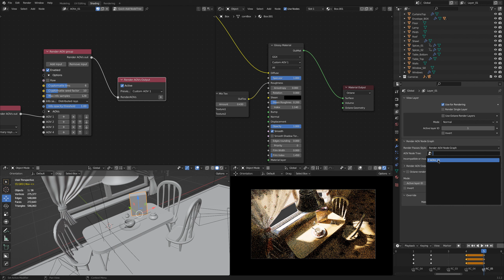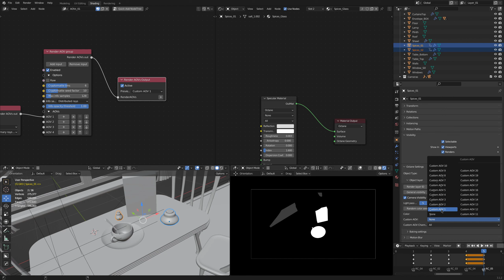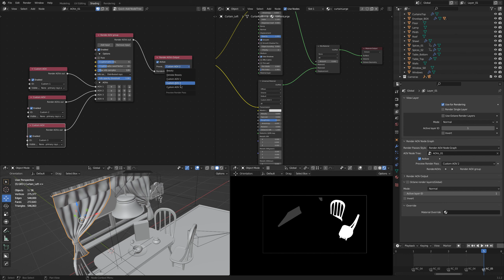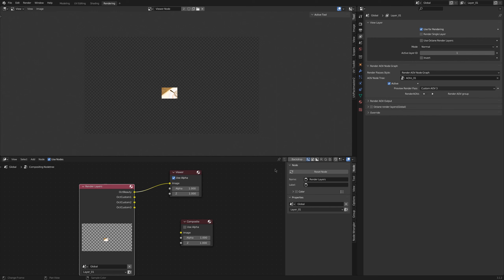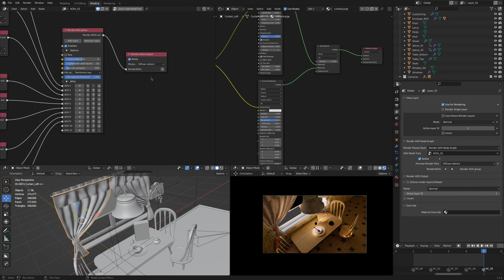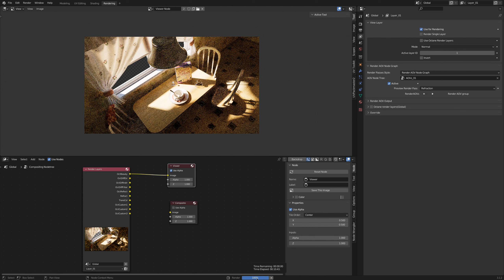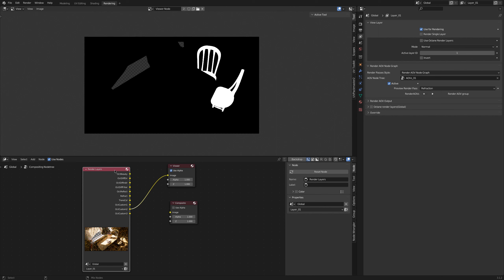AOV Render Outputs в Blender и Octane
В этом уроке я покажу, как создавать AOV outputs используя Octane в Blender.

00:00 - Начало
00:07 - Описание урока
00:35 - AOV через материал
00:46 - AOV через объект
01:21 - Вьюпорт Octane Render AOV
01:55 - Добавление Custom AOV
02:06 - Просмотр AOV
02:20 - Render AOV в настройке пассов
02:38 - Настройка AOV для сложных объектов
04:15 - Настройка AOV с двойными шейдерами
05:16 - Просмотр AOV пассов
07:00 - Дополнительные AOV пассы